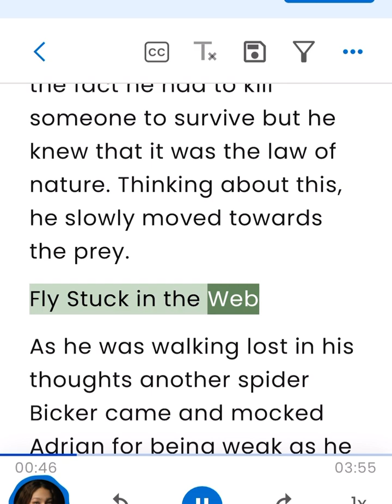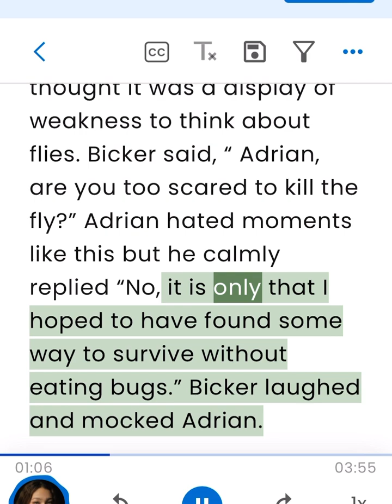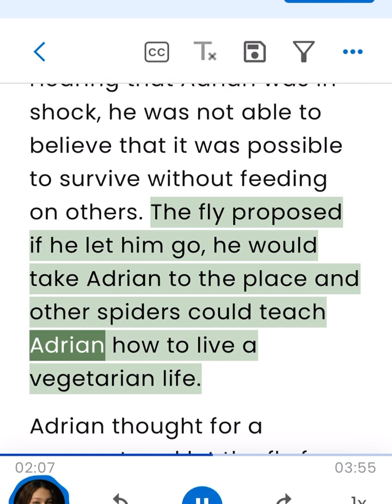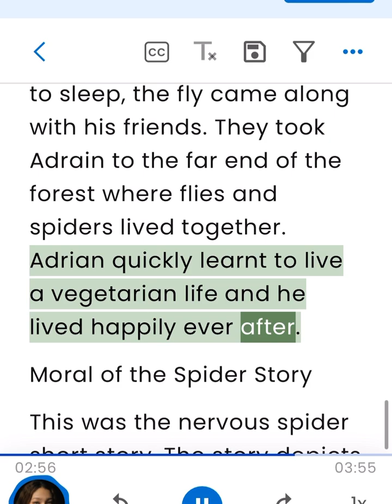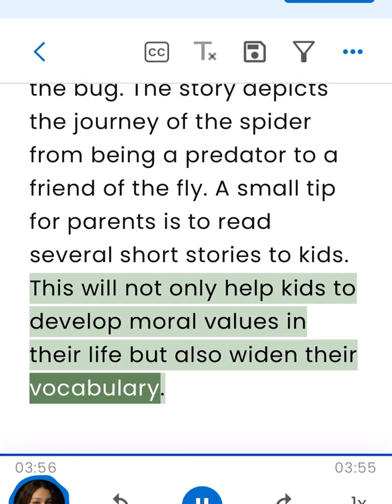audio book 📚 The nervous spider story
Dive into the enchanting world of storytelling with our latest English short story, “The Nervous Spider.” Follow the adventures of a timid arachnid as it overcomes fears and discovers the beauty of courage and friendship. Perfect for both children and adults, this tale is sure to captivate your imagination and warm your heart.